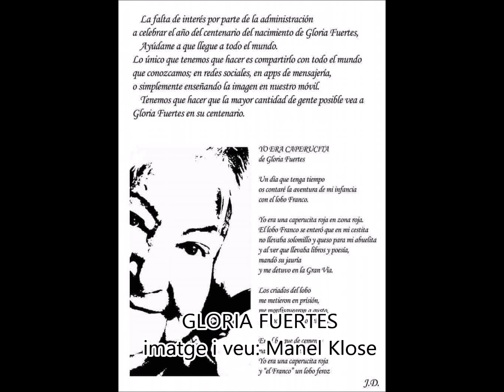Macedonia d'Art en Confitura 2021 03 25 2914 Manel Klose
Video de Poesia de Glòria Fuertes  per Manel Klose amb Imatge  - Col.lectiu d'Artistes de Sants